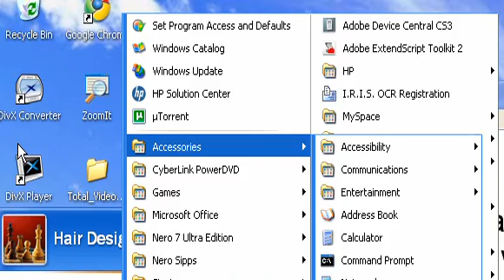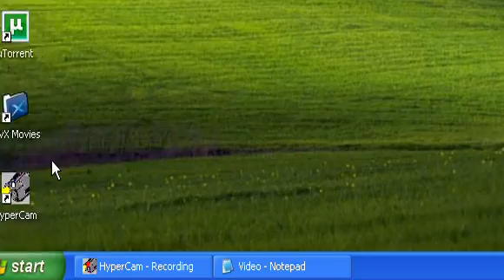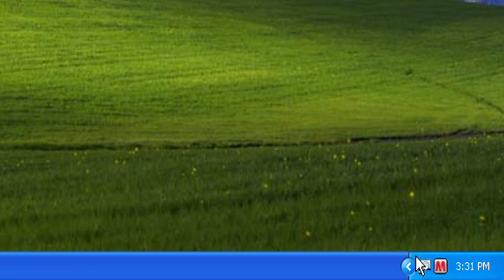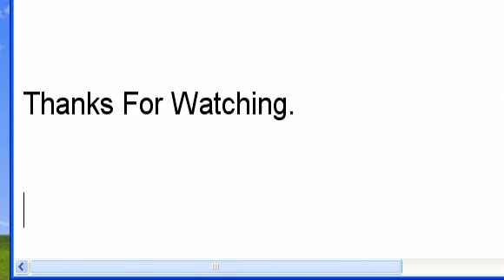How To Zoom In or Out when Recording a Video on Your Computer?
Add &fmt=18 to the end of the video for better Quality!

Here is a video showing you two ways to zoom in or out when recording a video on your computer. Works great with Hypercam 2, Cam Studios, Or Any Screen Recording Software, or just for fun